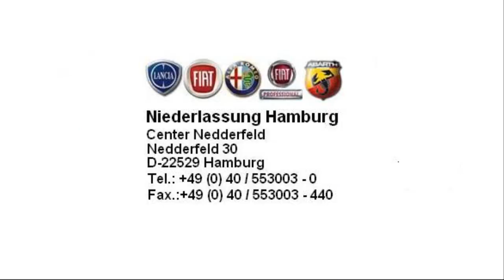Fiat Panda Active 1 2 8V Pasodoble rot 01843921 fiat niederlassung hamburg jetzt Stell.